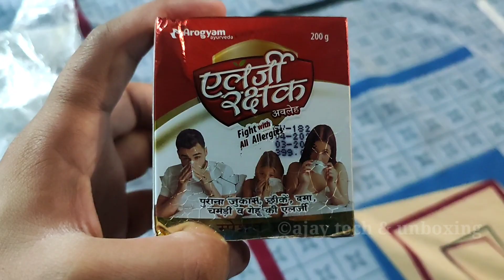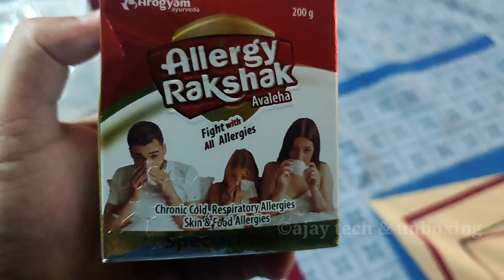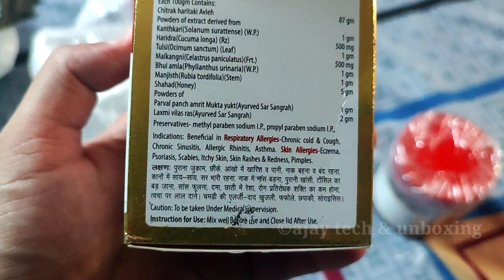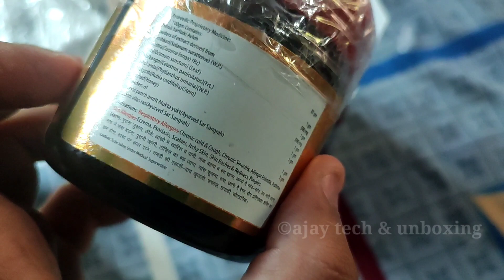allergy rakshak avaleha unboxing